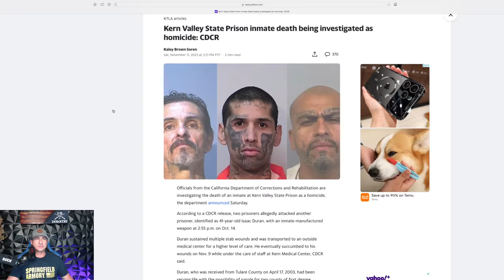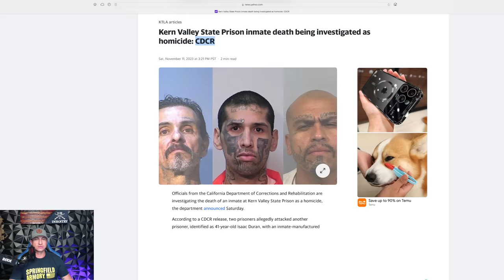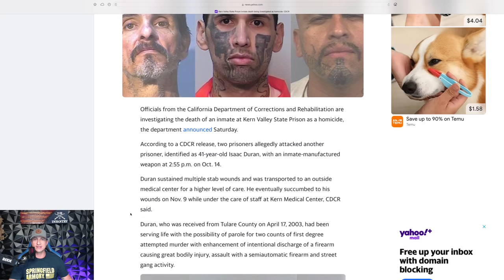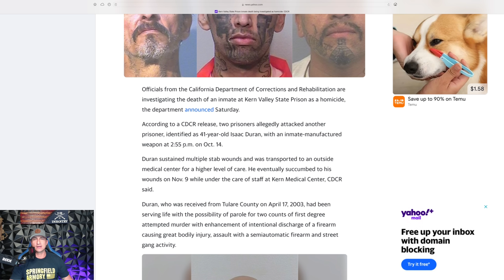Kern Valley State Prison inmate death being investigated as homicide: CDCR